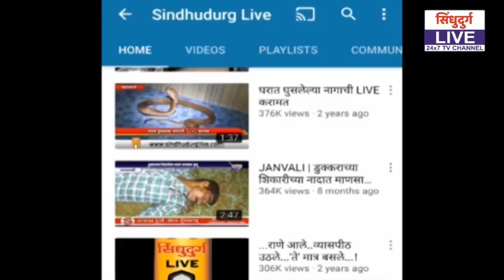हट्टीपणाने शाळेत बोलवणाऱ्यावर कारवाईची मागणी करू : आकाश तांबे